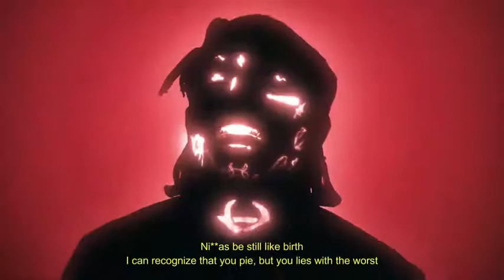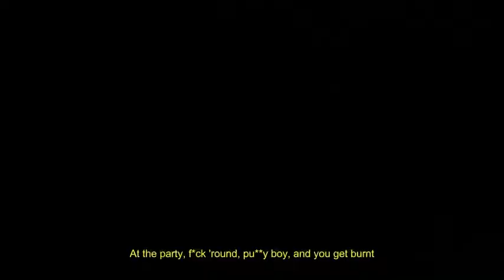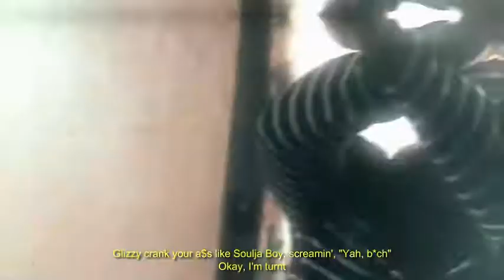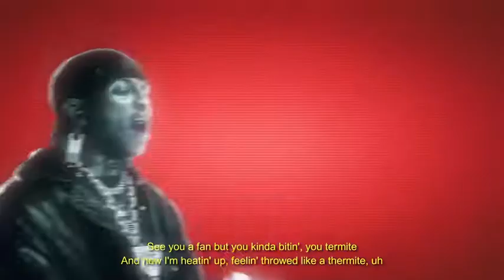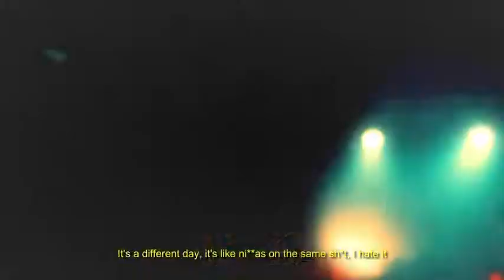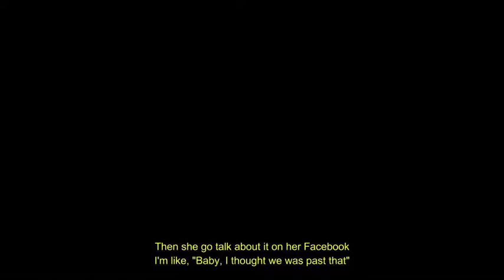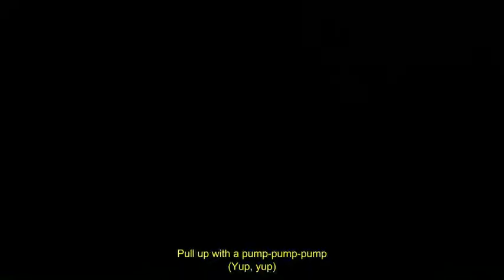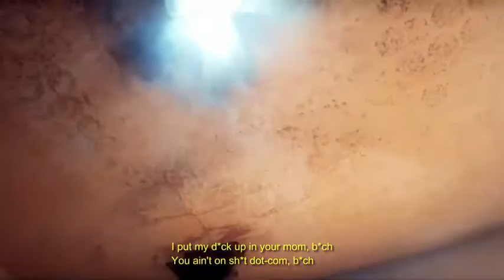Pop Smoke - Run ft. Juice WRLD, XXXTENTACION, Ski Mask (1 Hour Version)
Pop Smoke - Run ft. Juice WRLD, XXXTENTACION, Ski Mask The Slump God (Music Video) Prod by Last Dude

Beat by Last Dude

Mashup by Last Dude

Special credits to "counterpoint" "SolarShot" "
Brain Mag" & "Raz" For the clips